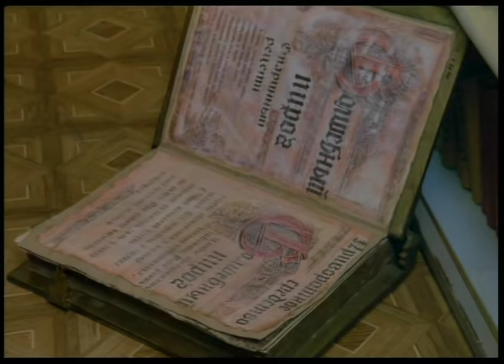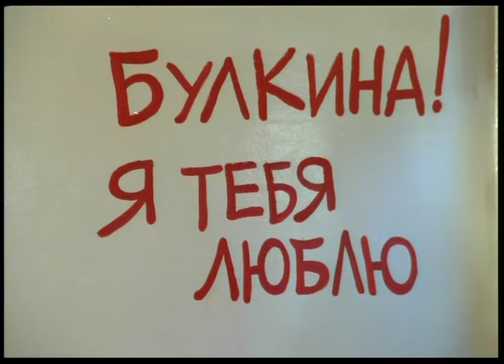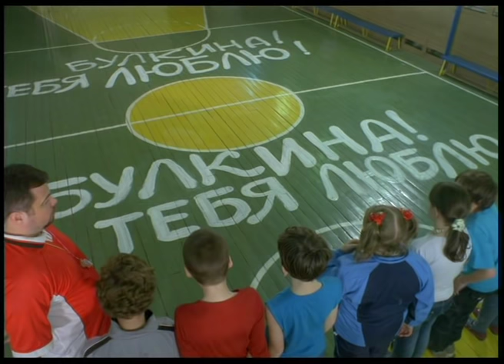Ералаш Школьные страдания (Выпуск №213)